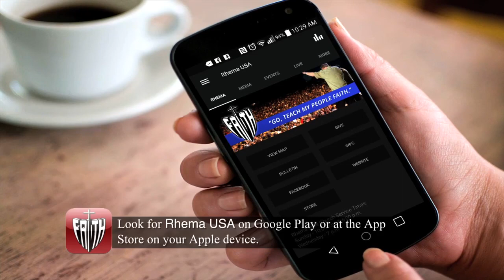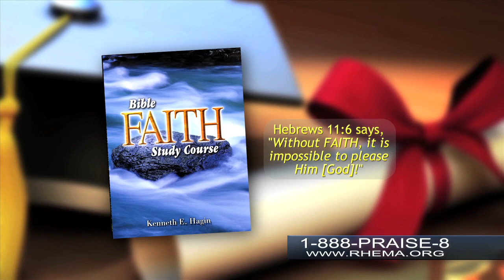RHEMA Praise: "Seeing the Impossible Become Possible"